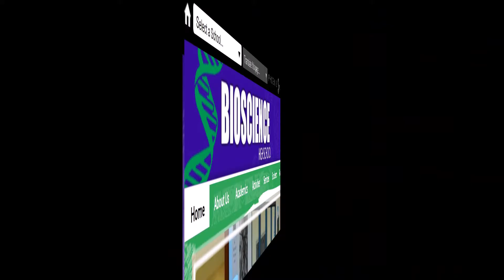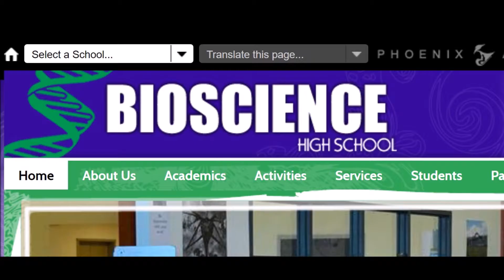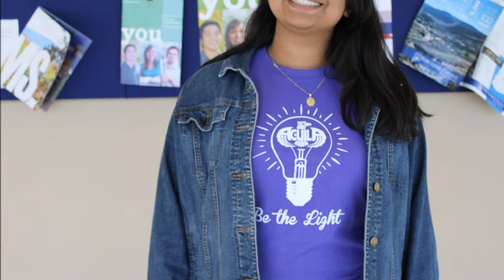College Success Arizona presents "Student Spotlight: Laura Cabrera Medina"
By Troy Wilde

Phoenix, AZ – Laura Cabrera Medina is hoping to use her college education to develop new types of prosthetic limbs that can help members of her family, and others.

Laura explains, “A couple of years ago my uncle lost his leg and has been struggling with his prosthesis which doesn’t always fit right, or it hurts, or he’s uncomfortable with it. Also, a couple of years ago my dad lost his finger and he has really been hurt by the loss, and he would really like to find a way to get that finger back in the future. So, I want to work in the field of prosthetics to see if there is the ability to advance medicine and technology to the point where we can help people who have lost their body parts, gain those parts back again.”

Laura, age 19, was born in Mexico and raised in Phoenix from the age two. She graduated from Bioscience High School and is currently pursuing a Bachelor’s Degree in Biomedical Engineering at Grand Canyon University, “Everyone is so nice at Grand Canyon University. It’s a very small, but safe community, and I feel that I can talk to a lot of people and if I just ask for help from anyone in my class, they are more than willing to help me with my coursework, and help me understand my classes. So, I really like the fact that GCU is smaller, and that everyone can communicate with their peers and other classmates, and be able to help each other out and just grow with the community.”

Laura is among the hundreds of high-potential students from low income circumstances who have earned scholarships from College Success Arizona. Laura says the scholarship, which provides up to six-thousand dollars per year for educational expenses, has helped ease the financial aspect of college, “College Success Arizona has really helped me a lot. Through GCU, I was able to get some academic scholarships but I still had a gap in being able to pay off my schooling. So, College Success Arizona provided me with the resources to be able to go to school and continue with my education.”

College Success scholars are also provided with specialized mentoring services through a team of highly skilled “Success Advisers.”  Myrna Cardenas is Laura’s Success Adviser, “Myrna has been a great mentor for me. I have only been in college for two semesters, but for these two semesters, she has really helped me out with some of the issues which I might be running into, such as procrastination and time management. She really goes out of her way to help me find tools to work though those issues. I have also gone to the different events which College Success Arizona holds and I was able to work on my resume and to develop some skills, which may not have happened without College Success, and Myrna’s help.”

Meanwhile, Laura has some advice for middle and high school students who may be considering college, “Always stay motivated and be aware of what your goals are, and where you want to be in the next five years. I would also encourage students to realize that goals can be achieved if you look for different scholarships, volunteer opportunities, and by widening your scope. If you can accomplish those things – achieving your long-term goals should be right around the corner, if you just keep up those good habits.”

Laura adds that college, so far, is a great experience, “I really feel that the best part of my college experience is being able to meet new people, and get involved with the community and other students. It’s so nice to learn about their career choices and what is motivating them – just meeting new people that can help me grow and learn as a person, and as a student, is the best part.”